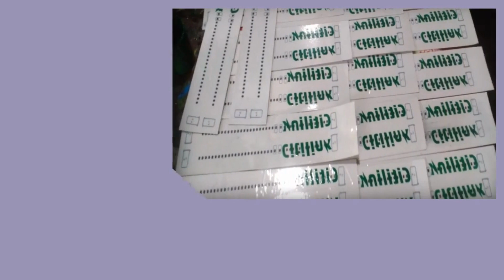Konveksi Kabupaten Tanggamus Pesan 081282707458